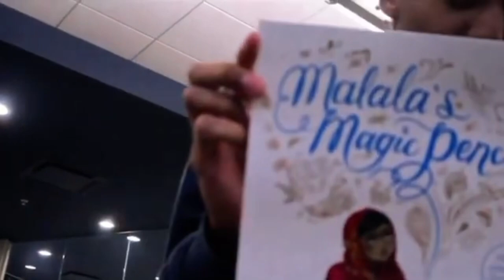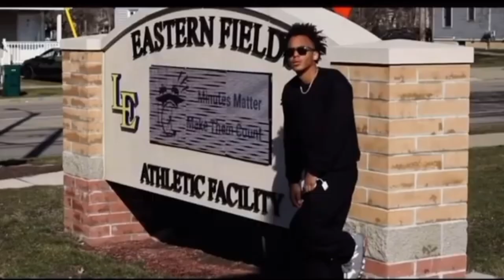I’m 5’2 in height ~~~ visiting college